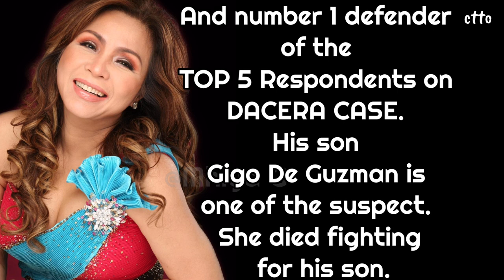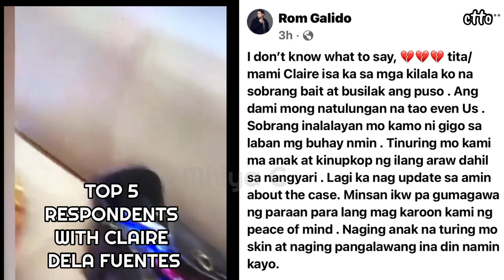CLAIRE DELA FUENTE CAUSE OF DEATH | GIGO IBINAHAGI ANG BUONG KWENTO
Nagulat ang lahat sa biglang pagpanaw ni Claire Dela Fuente.Isang simger sa Pilipinas na timahuriang "The Karen Carpenters  of the Philippines"
and "Asia's Sweetest Voice"
At siya rin ang number 1 na tagalagtanggol ng Top 5  respondents sa DACERA CASE dahilan sa ang kanyang anak na si Gifo de Guzman ay sangkot sa nasabing krimen. Ayon sa anak na si Gigo at may anxiety, hypertension at diabetes ang ina nadiagnosed na Covid
Positive. Kaya naman nagpaconfine sa hospital kung saan doon na siya nawalang ng buhay. Namatay siya sa cardiac arrest noong March 30,2021 bandang 7:00 am.